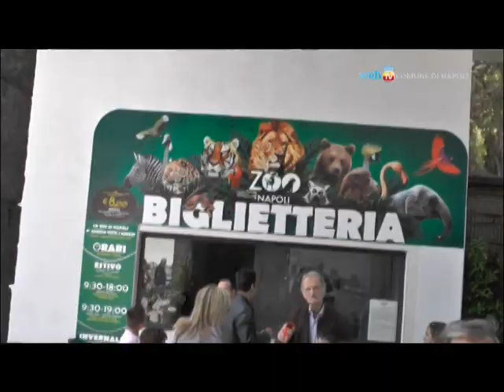Dopo 30 anni la Mostra d'Oltremare apre le porte a turisti e napoletani ogni giorno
Musica, eventi per bambini, tour culturali ma sopratutto tanto spazio libero dove praticare sport, andare in bicicletta, leggere un libro o semplicemente stendersi al sole.  Dopo oltre trenta anni la Mostra d'Oltremare di Napoli apre le sue porte alla città e ai turisti che potranno usufruire del parco e dei suoi 62 ettari diventando così l'area polifunzionale più grande di Napoli